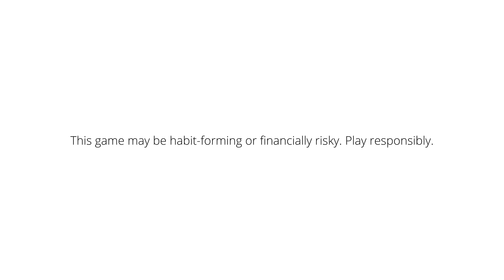Will Virat Kohli Repeat 2016? | PBKS Pull of Victory over RR | RCB vs KKR Preview | Cheeky Cheeka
Use my exclusive coupon: CHEEKY to get additional 20% extra cash on your first deposit

Special Giveaway contest: VIP match tickets @ 25 on for the  Bengaluru and Lucknow match for 10th April.
Today, there is a match between the Kolkata Vs Bangalore teams.  Before the match, Download the My11Circle App through the link mentioned in the description & create your team.

Join the giveaway contest and get a chance to win 2 VIP match tickets for the Lucknow Vs Bengaluru match along with a fully paid trip to watch the match. The entry fee for this contest is only rupees 25. This contest is only for the Kolkata Vs Bengaluru match. This will be activated only through my link and is only valid for my subscribers.

Join the MEGA Contest every match day in the tournament & win 1 CRORE  in 2ND prize. If the 2nd prize is 1 Cr, so JUST IMAGINE what will be the 1st prize? If you are watching this video after this match, you should still make your team. Who knows, you may win in the next match.

Top Fantasy App to Play Fantasy Cricket & Win Real Cash - My11Circle
Play Fantasy Cricket on My11Circle. Trusted by 1 Crore+ Players, ₹ 500 Crore + Prizes Won. ✓Download App ✓Select Match ✓Make Your Team ✓Score High & Win Cash.

🏏Sai Sudarshan Guides GT to victory! | Will Sanju Samson Dominate this IPL? | RR Vs PBKS Preview

🏏Will Thala Dhoni lead CSK to Roar in Chennai? | CSK vs LSG | Yellove in Chepauk | Cheeky Cheeka

🏆 Don't miss out on their Best Fantasy XI for this epic encounter! 🏆
Not only do they provide a detailed analysis of the game, but they also share their top picks for the My11Circle Fantasy XI. My11Circle is the premier fantasy application, and YOU could be the one winning amazing prizes by playing against them!

👉 Get ready to make your dream team and compete with the best! 🏏
To participate, download the My11Circle app now and start building your winning team for the Kolkata Vs Bangalore match!